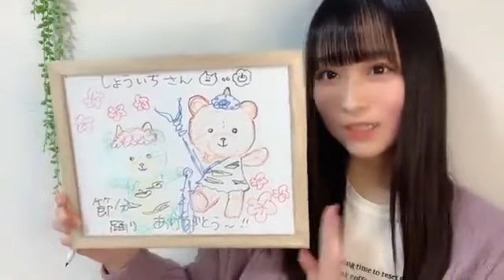原田清花(STU48 2期生)2022年2月1日SHOWROOM